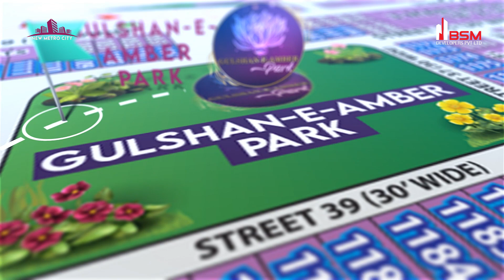3 Marla Residential Plots Launching Soon! || By New Metro City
Residential Sector 1, 3 Marla residential plots are Launching soon in New Metro City. One of the most charming perks about these plots is they're adjacent to Gulshan-e-Amber Park. Only limited Prime location plots available